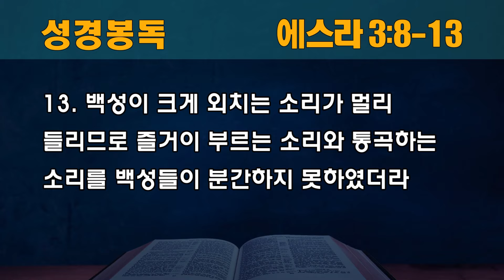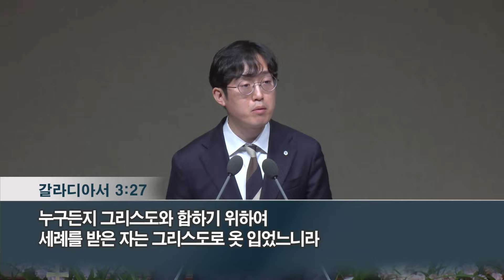[동안교회] 2024년 4월 10일 수요영성집회 | 환성과 통곡의 하모니 | 에스라 3:8-13 | 김요한 목사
2024년 4월 10일 수요영성집회

환성과 통곡의 하모니 | 에스라 3:8-13 | 김요한 목사